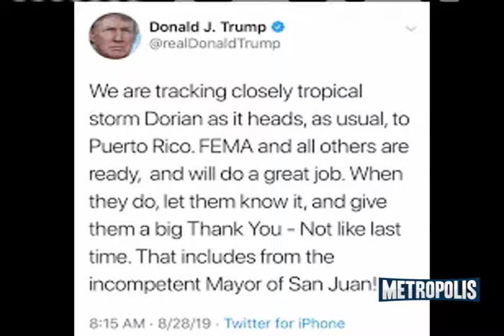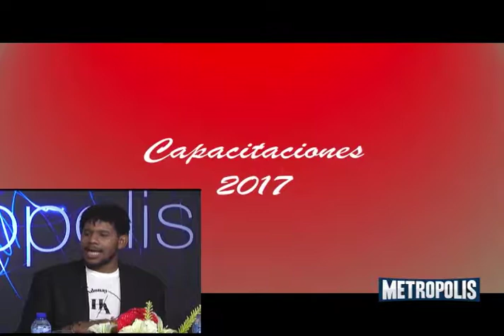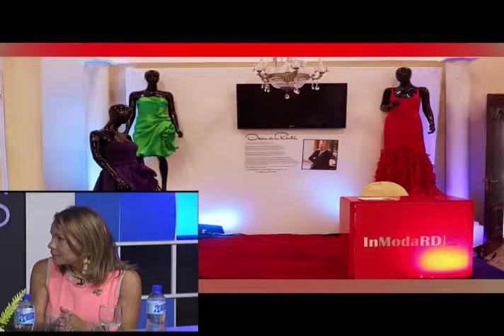METROPOLIS 31, 08, 2019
-COMPARTIMOS UNAS IMÁGENES QUE SE HAN CONVERTIDO EN VIRALES.
-COMENTAMOS SOBRE EL HURACAN DORIAN, EL PASO QUE SIGUE OTRO RUMBO.
-EN READY PARA EXPORTAR CON TAIANA MORA RAMIS.